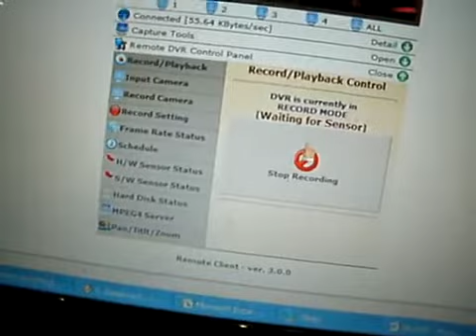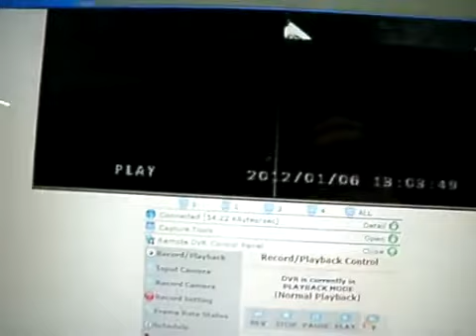Slinex GL-08 3.mp4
Домофон видеорегистратор